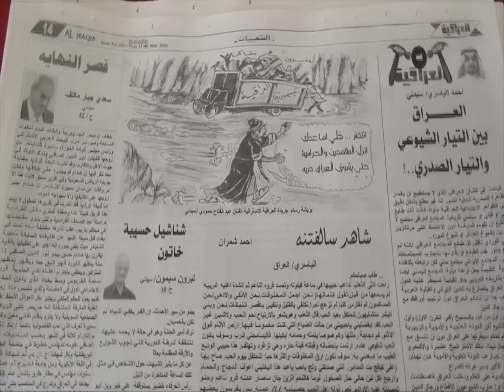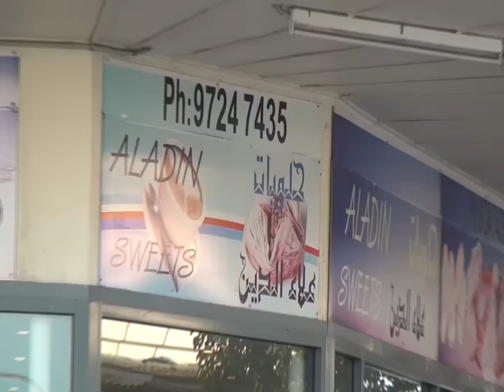تقرير حول عمود طگ بطگ الذي يكتبه الشاعر احمد الياسري في جريدة العراقية في استراليا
تقرير حول عمود طگ بطگ الذي يكتبه الشاعر احمد الياسري في جريدة العراقية في استراليا وقد عرض هذا التقرير في برنامج دفتر ملاحظات الذي يعده ويقدمه الاعلامي الكبير فائق العقابي من على شاشة  القناة العراقية الفضائية